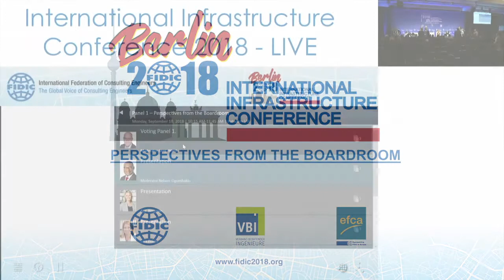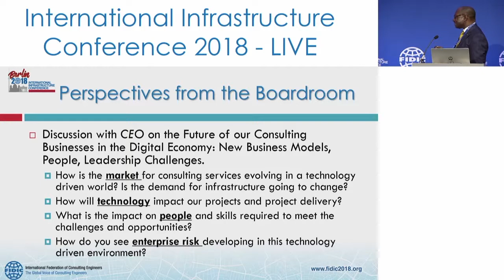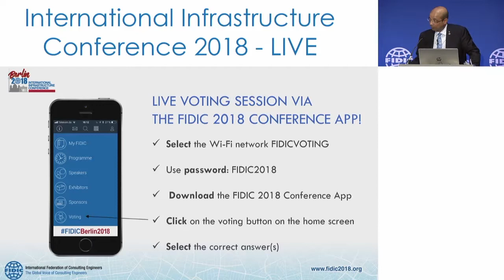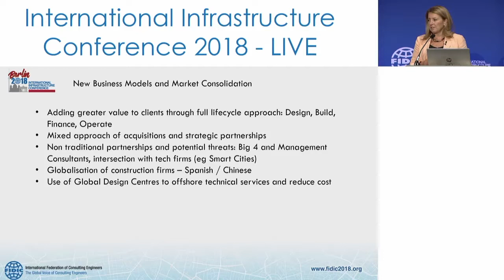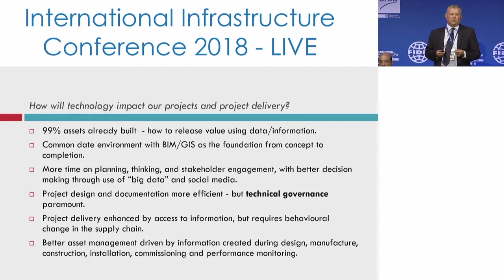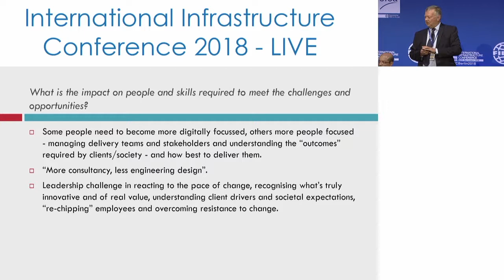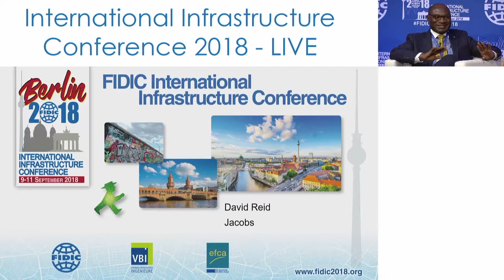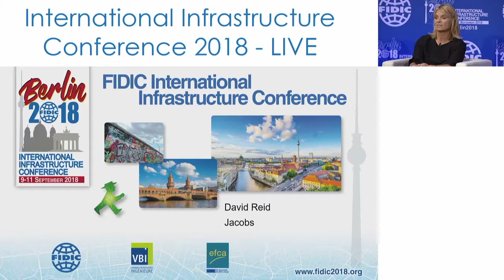Day 2-2 PERSPECTIVE FROM THE BOARDROOM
FIDIC is the global voice for the consulting engineering industry.